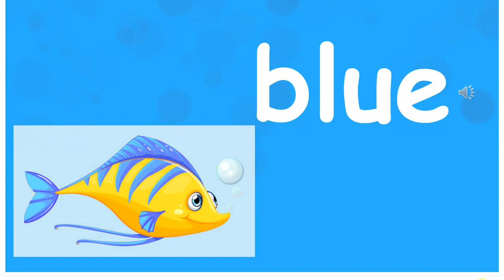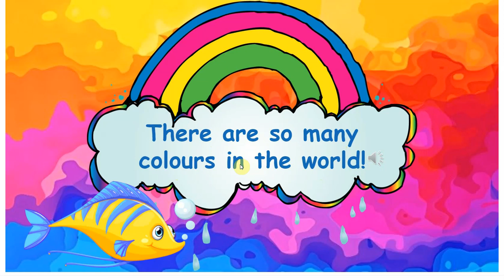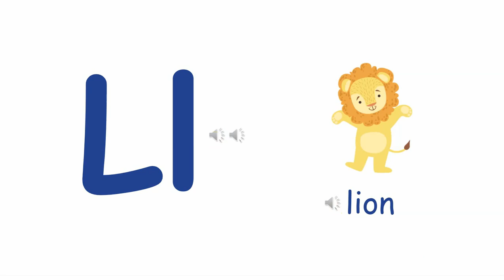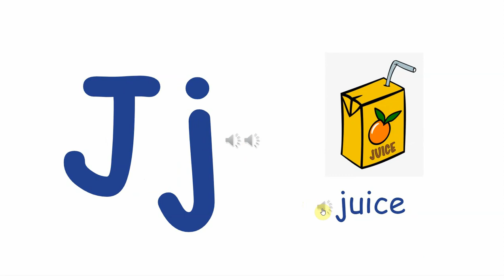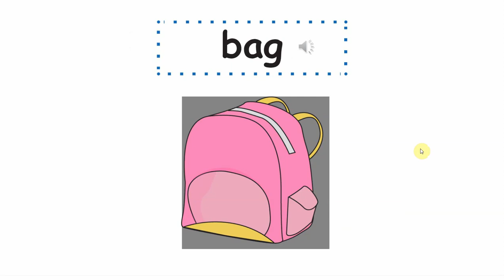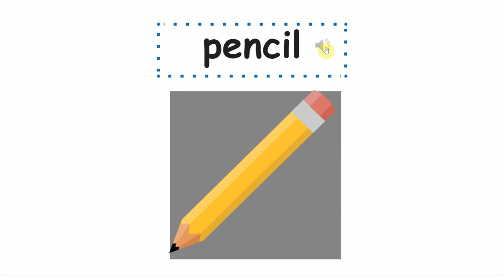English For Kids Lesson E3 1